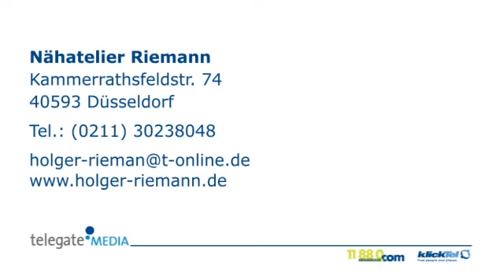Schaumstoffe Düsseldorf Nähatelier Riemann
Nähatelier Riemann in Düsseldorf ist Ihre erste Wahl, wenn Sie nach Schaumstoffe oder JAB ANSTOETZ suchen. Für mehr Informationen erreichen Sie uns unter der Telefonnummer (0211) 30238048 oder schauen Sie direkt vor Ort vorbei: Kammerrathsfeldstr. 74, 40593 Düsseldorf. Besuchen Sie uns auch unter der oben genannten Webadresse!